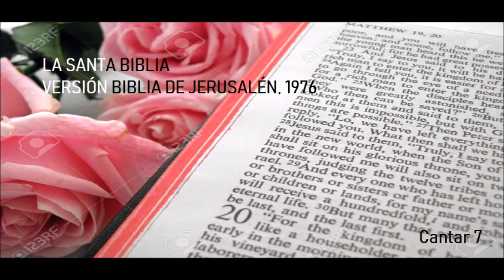LA SANTA BIBLIA,VERSIÓN BIBLIA DE JERUSALÉN 1976, Cantar 7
Cantar 7

 ¡Vuelve, vuelve, Sulamita, vuelve, vuelve, que te miremos! ¿Por qué
miráis a la Sulamita, como en una danza de dos coros?
 ¡Qué lindos son tus pies en las sandalias, hija de príncipe! Las
curvas de tus caderas son como collares, obra de manos de artista.
 Tu ombligo es un ánfora redonda, donde no falta el vino. Tu vientre,
un montón de trigo, de lirios rodeado.
 Tus dos pechos, cual dos crías mellizas de gacela.
 Tu cuello, como torre de marfil. Tus ojos, las piscinas de Jesbón,
junto a la puerta de Bat Rabbim. Tu nariz, como la torre del Líbano,
centinela que mira hacia Damasco.
 Tu cabeza sobre ti, como el Carmelo, y tu melena, como la púrpura;
¡un rey en esas trenzas está preso!
 ¡Qué bella eres, qué encantadora, oh amor, oh delicias!
 Tu talle se parece a la palmera, tus pechos, a los racimos.
 Me dije: Subiré a la palmera, recogeré sus frutos. ¡Sean tus pechos
como racimos de uvas, el perfume de tu aliento como el de las manzanas,
 tu paladar como vino generoso! El va derecho hacia mi amado,
como fluye en los labios de los que dormitan.
 Yo soy para mi amado, y hacia mí tiende su deseo.
 ¡Oh, ven, amado mío, salgamos al campo! Pasaremos la noche en
las aldeas.
 De mañana iremos a las viñas; veremos si la vid está en cierne, si
las yemas se abren, y si florecen los granados. Allí te entregaré el don de
mis amores.
 Las mandrágoras exhalan su fragancia. A nuestras puertas hay toda
suerte de frutos exquisitos. Los nuevos, igual que los añejos, los he
guardado, amado mío, para ti.